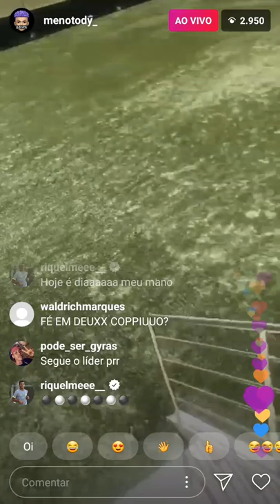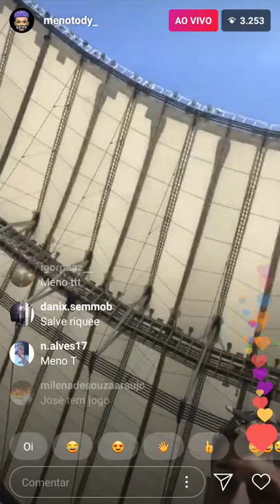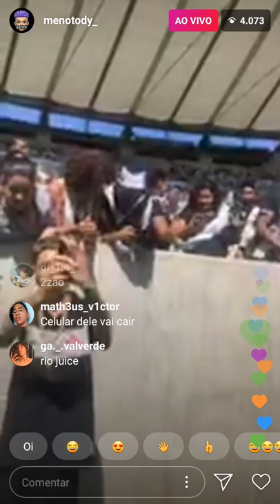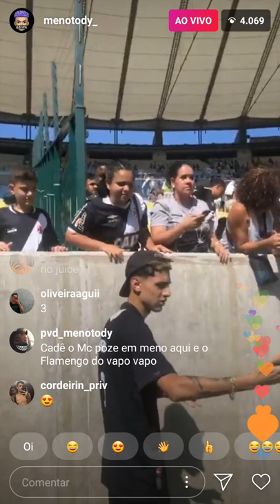MENO TODY LIVE AO VIVO NO MARACANÃ